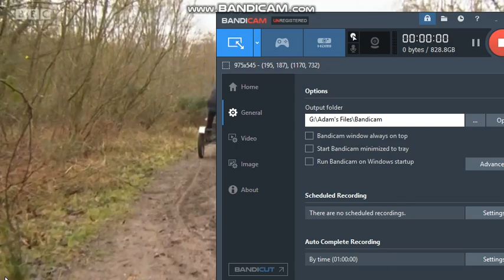Alexis Green - South Today weather - (27th January 2020) - 60 fps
Welcome to a new week of weather. Now, let's get the ball rolling to see all of the female TV personalities throughout the end of January and the start of February. Here then is the weather on BBC South Today presented by Alexis Green. She is looking fantastic.